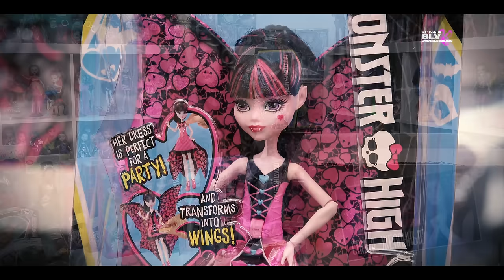ЙО...ПС ! Новые куклы Монстер Хай Эвер Афтер посылка из Америки Monster High Ever After High новинки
Распаковка посылок из Америки с новыми куклами Монстр Хай (Monster High), Эвер Афтер Хай (Ever After High), Винкс (Winx), Дисней Стор (Disney Store) (часть 9).

DHM12 EAH - BOOK PARTY GINGER BREADHOUSE
DHM11 EAH - BOOK PARTY KITTY CHESHIRE
DNY33 WELCOME TO MONSTER HIGH 382 2 PACK: DRACULAURA + MOANICA D'KAY - MONSTROUS RIVALS